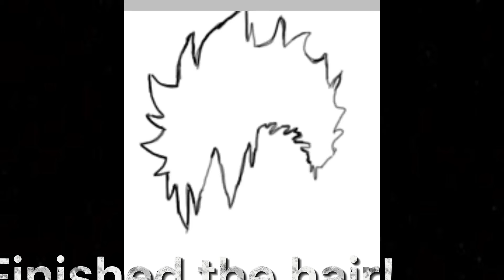So I drew kuroo...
Please no hate I’m not good at drawing 😅